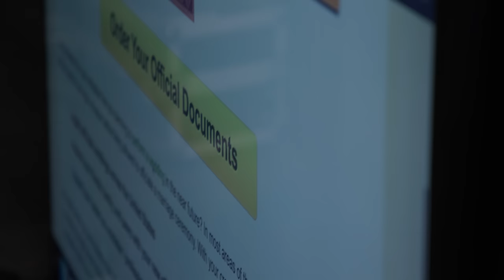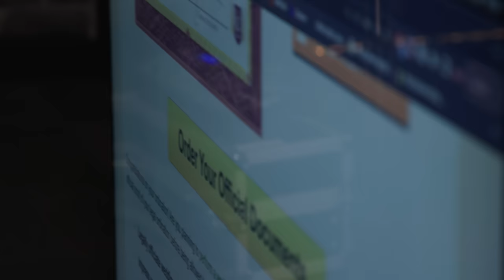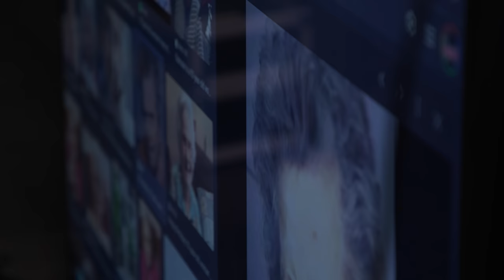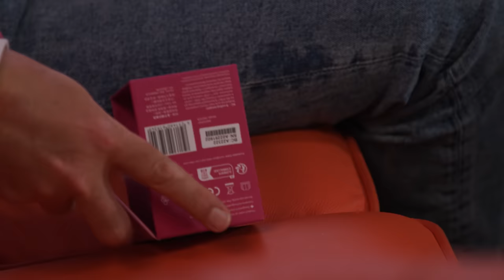Tom Stade | Have A Word Podcast #230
Fuel different, drink Sneak.